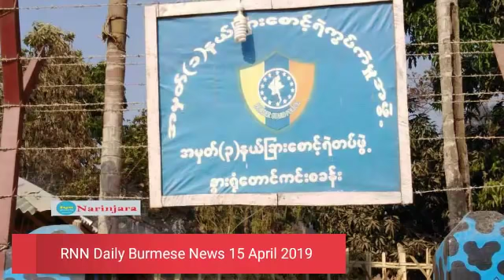RNN Daily Burmese News 15 April 2019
Rohingya National Daily Burmese News 15 April 2019